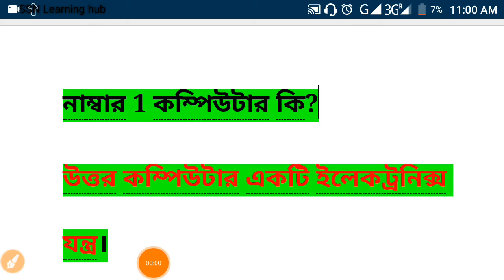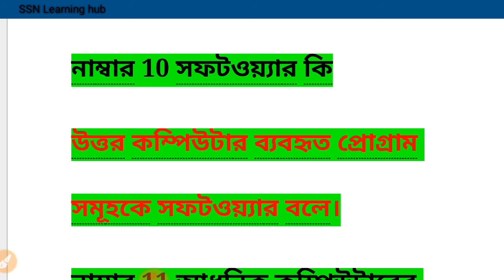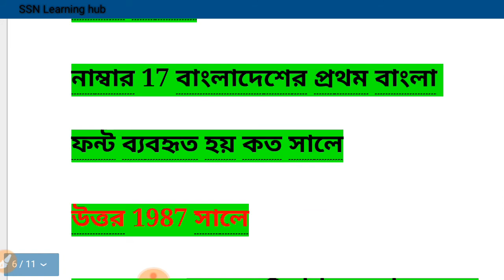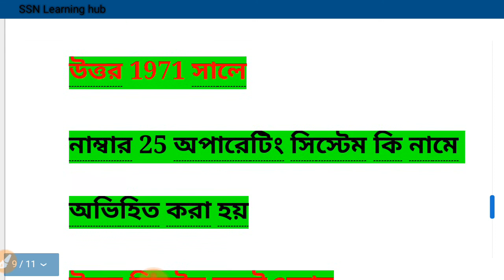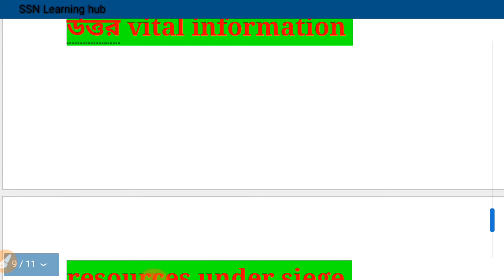500 টিরও বেশি প্রশ্ন/এর বাহিরে পরীক্ষায় কিছু আসে না/পার্ট ওয়ান computer gk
500 টিরও বেশি প্রশ্ন/এর বাহিরে পরীক্ষায় কিছু আসে না/পার্ট ওয়ান computer gk
আমাদের ভিডিওটি খুঁজে পাওয়ার জন্য নিচের কী-ওয়ার্ড গুলো লিখে সার্চ করুন সার্চ বক্সে। 👇👇👇

computer general knowledge, general knowledge for BCS preparation, senior staff nurse preparation, BCS knowledge, BCS School, SSN Learning hub, সাধারণ জ্ঞান, কম্পিউটার সাধারণ জ্ঞান বাংলা, 500 টি প্রশ্ন, কম্পিউটার প্রশ্ন উত্তর, gk,computer MCQ,